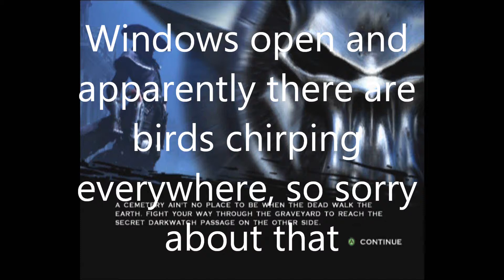Darkwatch (2) Church Cemetery!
Hey everyone. I hope you enjoy the video. If this is your first time here than welcome to the channel! all I ask of you if it's your first time is to simply watch and enjoy the video (hopefully) If you are a returning subscriber or viewer than I I am asking of you is to leave a like on this video. It takes just a few seconds out of your day but it would mean so much to me! If anyone would like to support me than you can donate to this description here :D